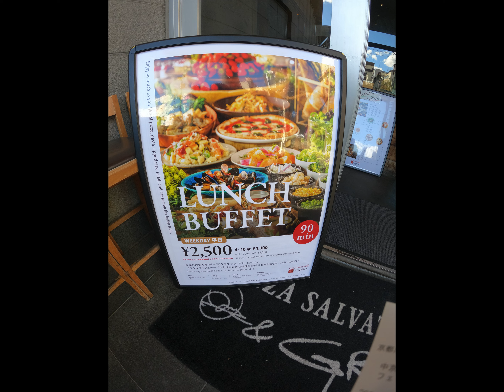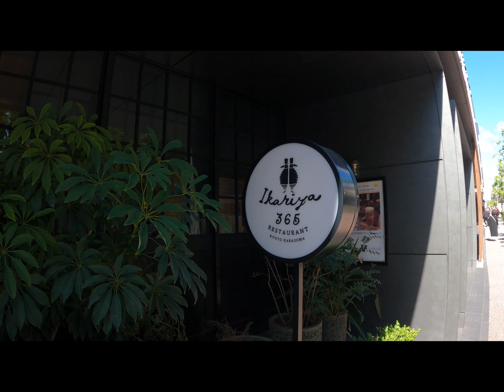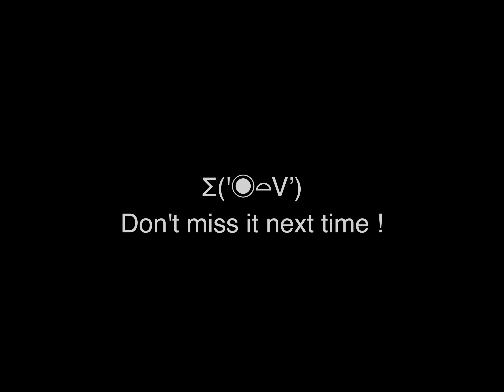Go to Kyoto 1 → 10/2022